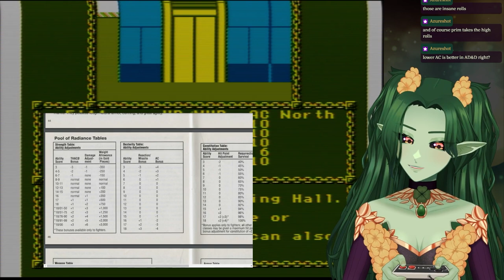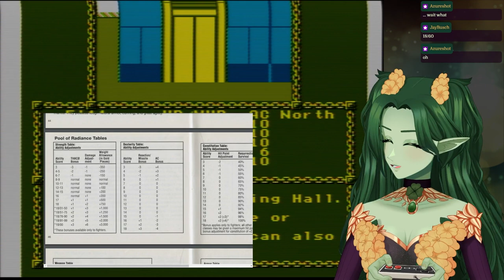Pool of Radiance (NES) (Part 1/?)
VOD for June 25, 2024. A first time playthrough! Played on my NES, using RetroTINK-4K and Elgato HD60X to capture the game.

0:00 Introductions/Chatting
5:30 Gameplay, Character creation (set 1)
56:01 Gameplay, New Phlan
1:25:44 Gameplay, Character creation (set 2)
1:34:56 Gameplay, New Phlan (...again) & the Slums
3:38:04 Outro